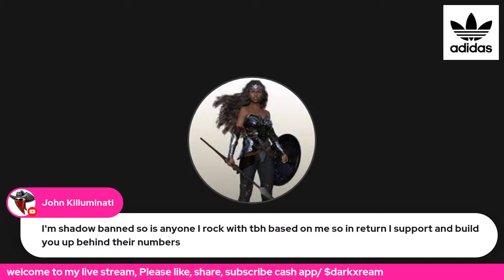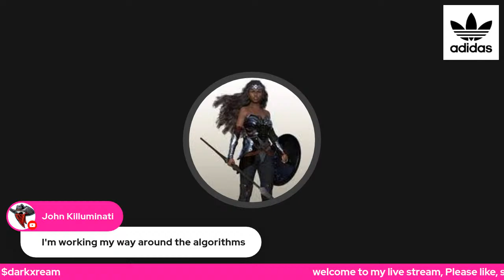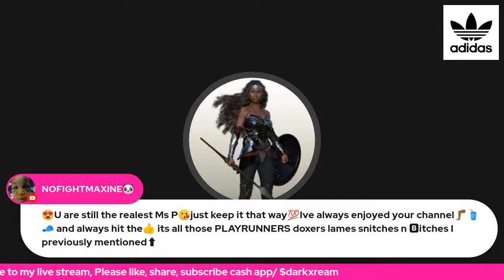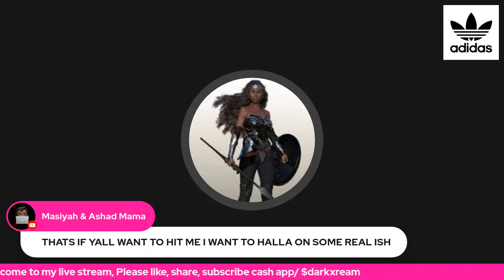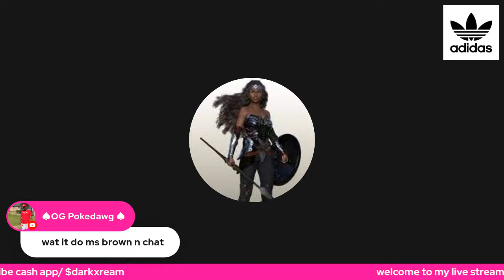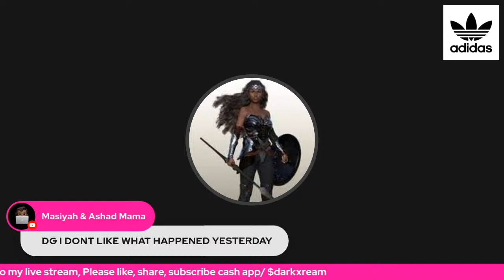Why are some people throwing money away just to play on Youtube?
join me tonight 9:30 pm Eastern time